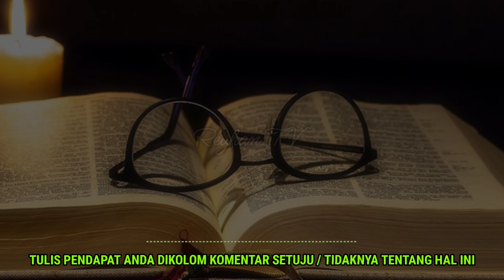WASPADA ADA NIAT BURUK YANG MENGINTAI !! ARTI LALAT MASUK RUMAH MALAM HARI MENURUT PRIMBON JAWA